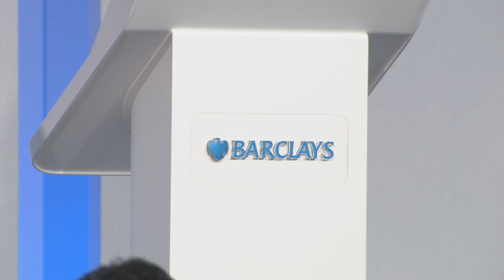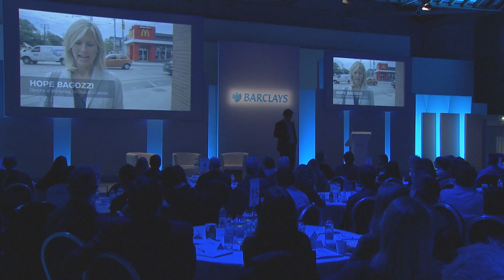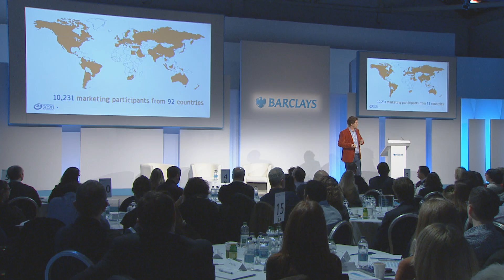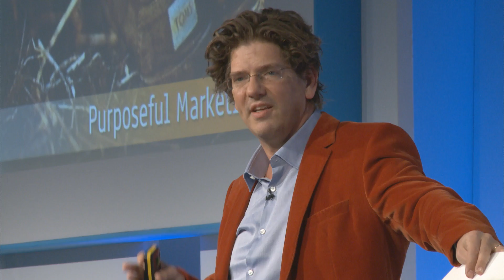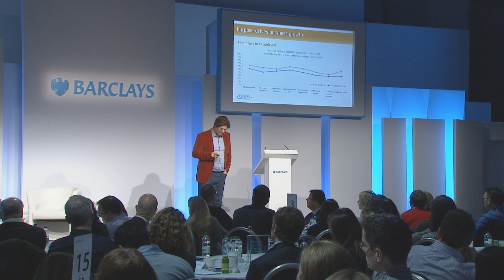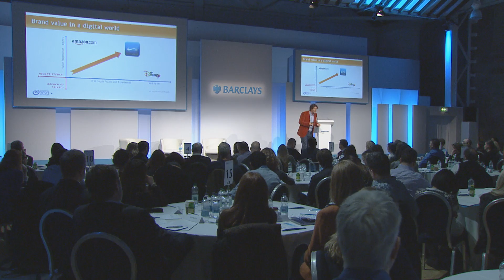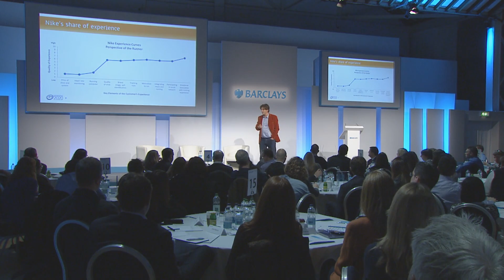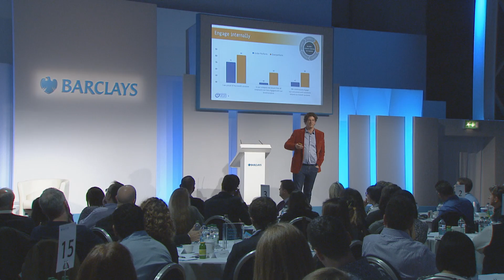Marc de Swaan Arons Presenting Marketing2020 at Barclays